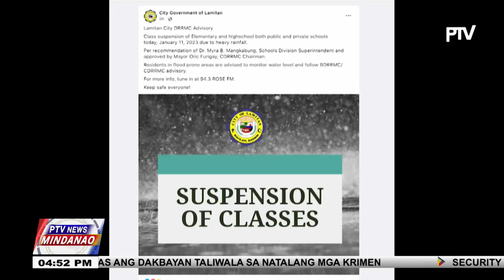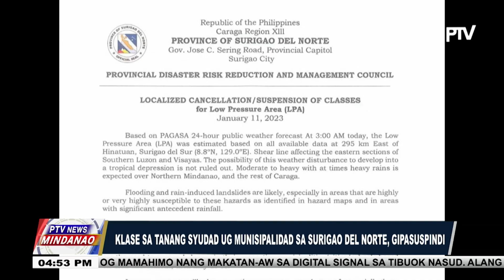Search & Rescue, gihimo sa Lamitan City alang sa mga pamilyang apektado sa baha